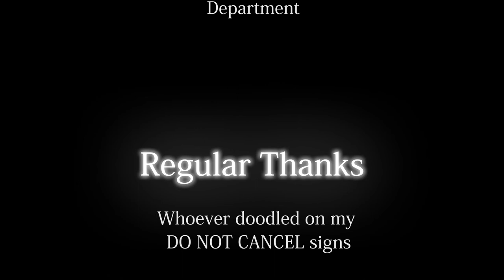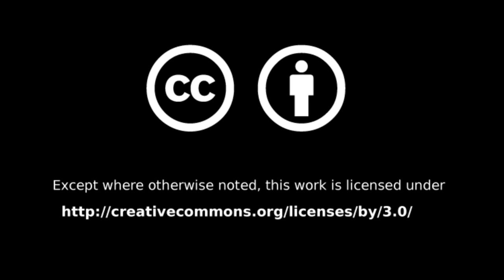Close Call - A Short Film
It's here! It's finally here! Two months of work, ~24,000 rendered frames, 260GB of production files, and more than 400 hours of work later, I have finally finished this gargantuan project! This hunk of CGI is my final for both Painting and Elements.

*exhale*